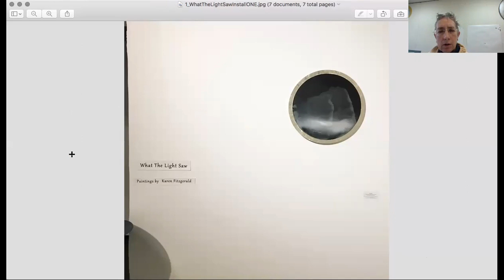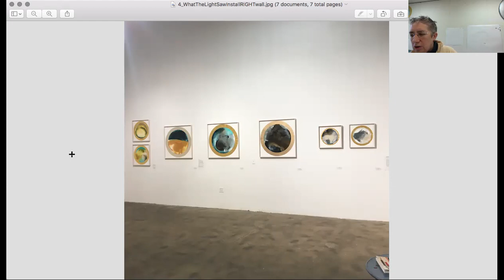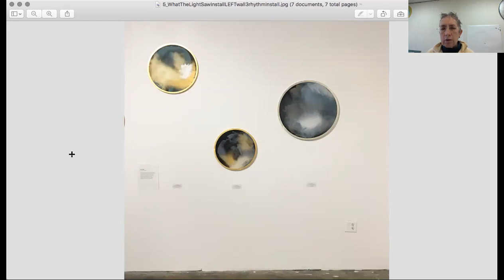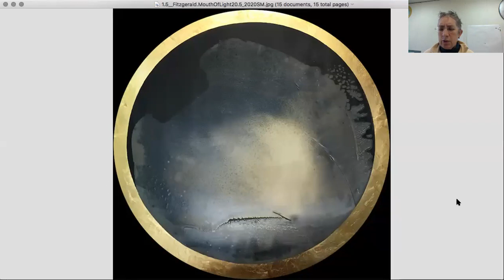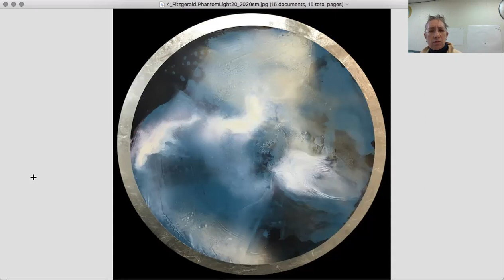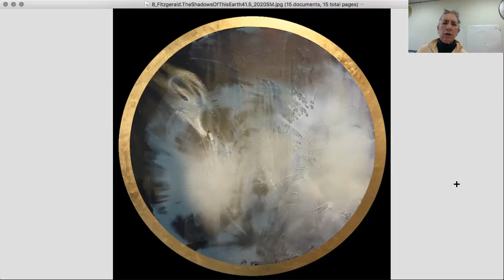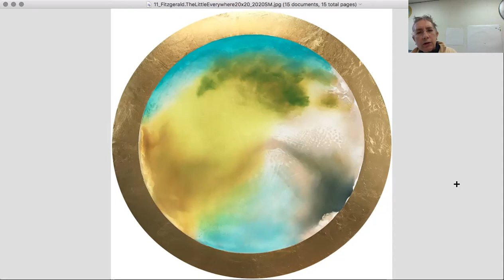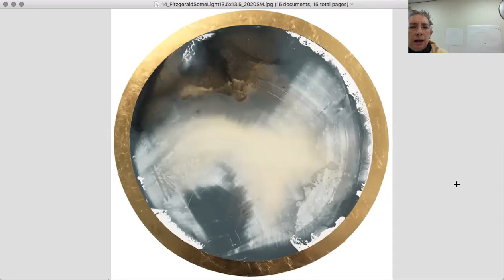What The Light Saw Virtual Walkthrough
A virtual visit of the art exhibition, What The Light Saw, new paintings by Karen Fitzgerald. Visit in person at the Plaxall Gallery in Long Island City, NY, Jan. 3 - Feb. 7, 2021.